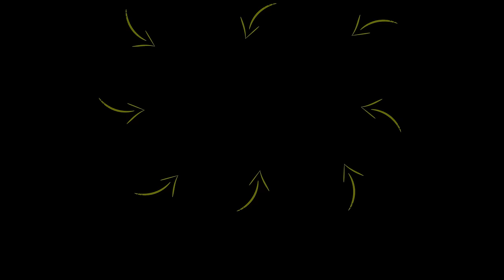WATCH THIS To Completely CHANGE YOUR LIFE In 6 Months! | Rob Dial